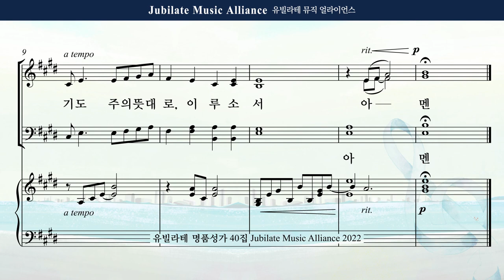[유빌라테 40집] 31-2. 최지은 - 기도송 Alto